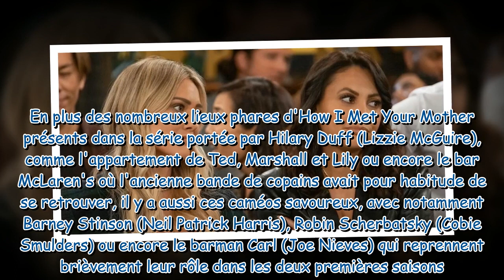How I Met Your Father : avez-vous reconnu cette star qui avait fait battre les cœurs dans l'une des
How I Met Your Father : avez-vous reconnu cette star qui avait fait battre les cœurs dans l'une des meilleures séries des années 2000 ?